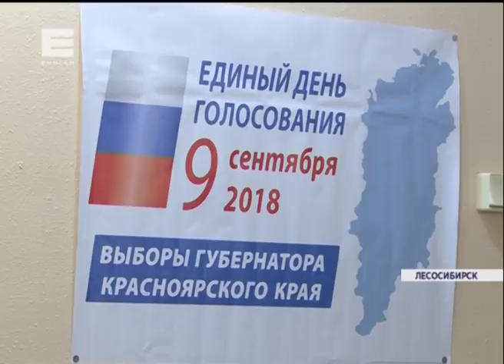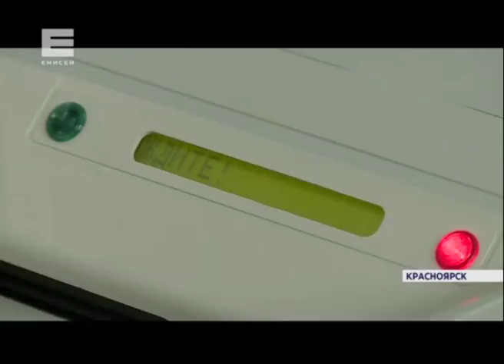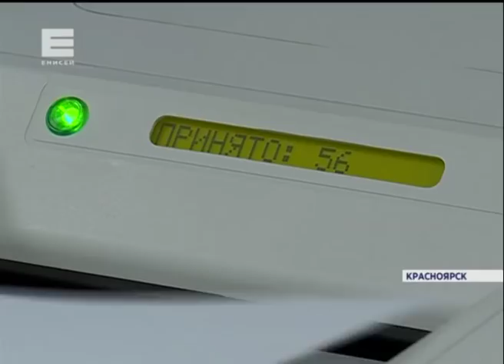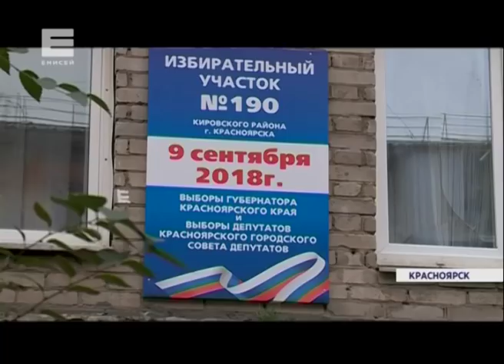Новости 9 сентября, 14:30